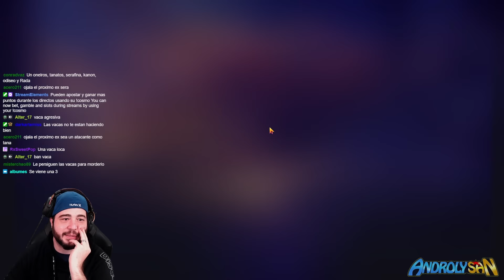PABLO A CABALLO SE VUELVE LOCO! LO MEJOR QUE VERAS HOY!! Saint Seiya Awakening KOTZ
- Alone de Lost Canvas
- Partita de Buho
- Oneiros
- Serafina
- Persefone
- Artemisa
- Thanatos
- Hypnos
- Athena
- Sasha
- Hades
- Poseidon
- Shura de Capricornio Armadura Divina
- Aioros de Sagitario Armadura Divina
- Afrodita de Piscis Armadura Divina
- Mu de Aries Armadura Divina
- Radamantis de Sangre Divina
- Hasgard de Tauro
- Charon de Aqueronte
- Kagaho de Bennu
- Pandora Comandante
- Pandora Lost Canvas
- Suikyo de Crateris
- Kaiser de Leo
- Albafica de Piscis
- Kardia de Escorpio
- Defteros de Geminis
- Manigoldo de Cancer
- Asmita de Virgo
- Camus de Acuario Sapuri
- Saga de Gemninis Sapuri
- Saga Malvado
- Pandora
- Arayashiki Shaka
- Shun Nebular
- Yuzuriha de Grulla
- Tenma de Pegaso
- FLegias de Lycaon
- Shiryu Furioso
- Guilty
- Cisne Negro
- Caballeros Renacidos

- Inscripcion de Cosmo
- Torneos Personalizados
- Guia Intermedia
- Botin Diario
- Torneo de Jamir
- Octavo Sentido
- Sala de Entenamiento Elite
- Titanes 8
- Titanes 10
- Titanes 11
- Ruinas Epicas 10
- Dimension 11
- Altar Facil y Normal
- Altar Elite
- Torre Masei
- Desafio Artico

Juegos Variados:
Doom 2016
Stray